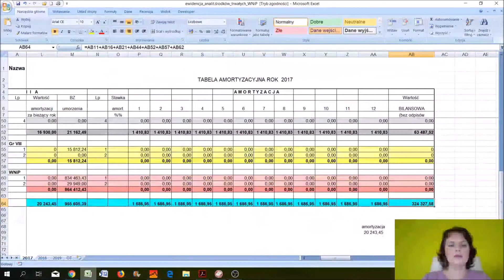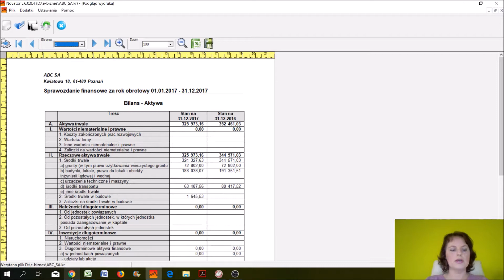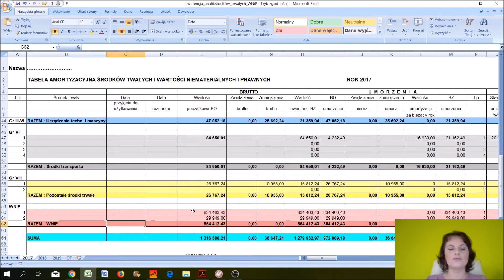lekcja 6 Zamknięcie roku w księgach rachunkowych i podatku dochodowym z działalności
Weryfikacja środków trwałych - jak prawidłowo zinwentaryzować księgi i sporządzić sprawozdanie finansowe w zakresie środków trwałych - część 1